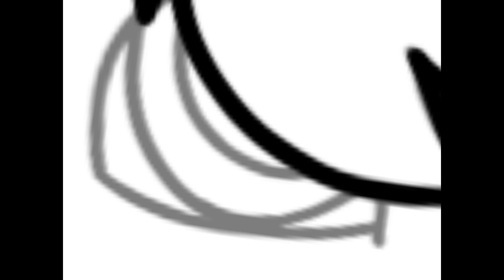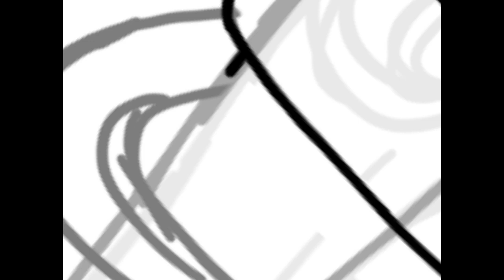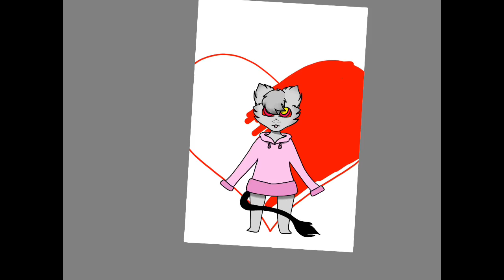OC SPEEDPAINT!!!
This is a speedpaint I made the music is jump on the ground by nightcore